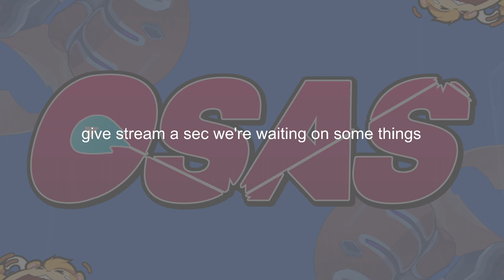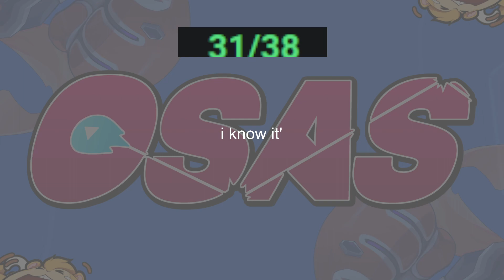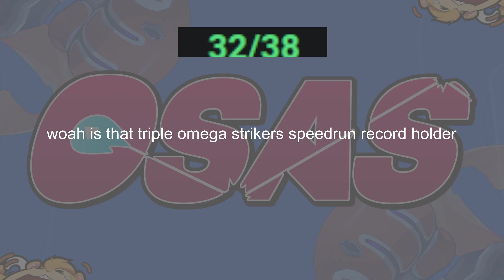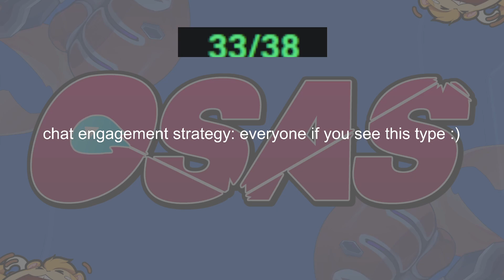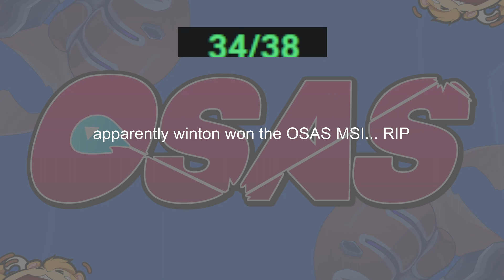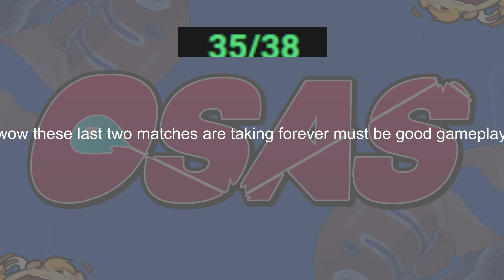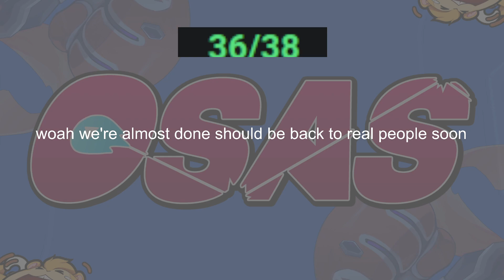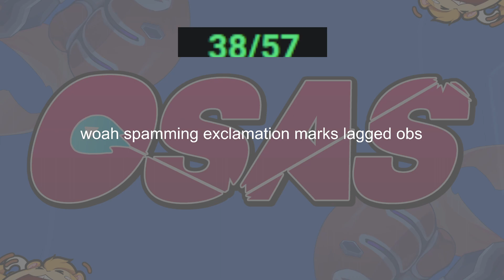OSAS #5 | OMEGA STRIKERS AMATEUR SERIES